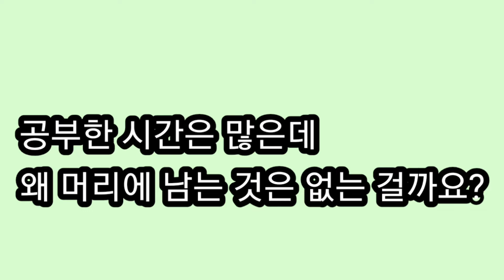[엄마표영어] 많이 듣는다고, 읽는다고 영어실력이 늘까?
*엄마표영어 끝판왕, 크리에잇영어*

안녕하세요! 영어강사크리쌤입니다.

아이들을 가르치면서 공부방법만 잡아줬을 뿐인데
실력이 향상 된 아이들을 많이 봤습니다.
공부하는 시간 보다는, 더 중요한 것은
'공부하는 방법'입니다.
언어학습에도, 그리고 모든 공부에도 똑같이 적용되는
공부향상의 비법! 즐겁게봐주세요.

보시면서 궁금하시거나
영어교육을 하면서 알고 싶은 어떤 것이든지 남겨주시면
참조하여 더 좋은 영상으로 만나 뵙겠습니다.

함께 행복하길 기도합니다. ^^

편집 vllo앱